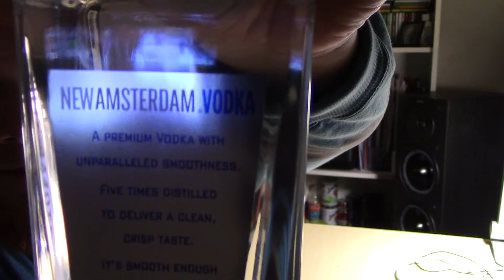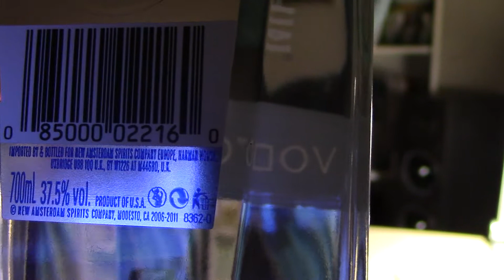Juomatesti: New Amsterdam Vodka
Arvosteltavana äskettäin Alkoon ilmaantunut vodka. Älä anna nimen hämätä, sillä tämä juoma tulee rapakon takaa jenkkilästä. Videossa antamiani pisteitä voisi venyttää vielä kasiin asti, mutta ei enää sen enempää.